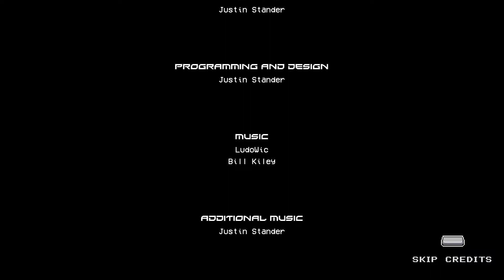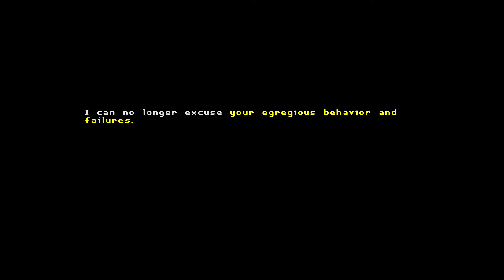[Let's Play] Katana ZERO pt4